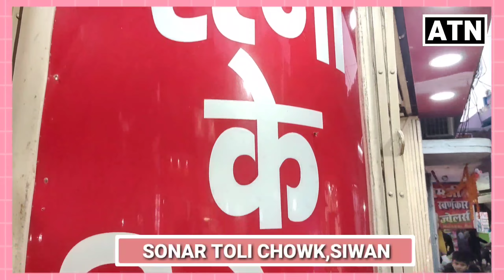SIWAN से थावे माँ भवानी के लिए सैंकड़ो श्रद्धालुओं का जत्था बस से रवाना,देखें SPECIAL रिपोर्ट-ATNLIVE